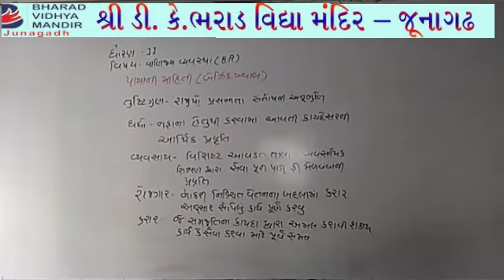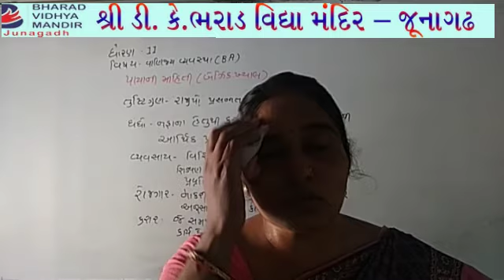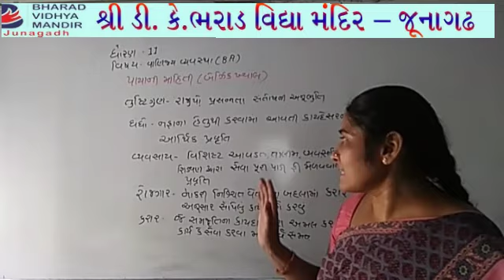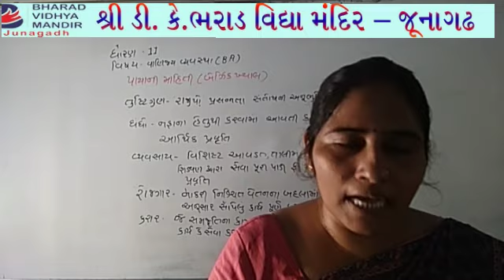ધોરણ 11 કોમર્સ BA : બેજીક માહિતી : ભરાડ વિદ્યામંદિર-જૂનાગઢ